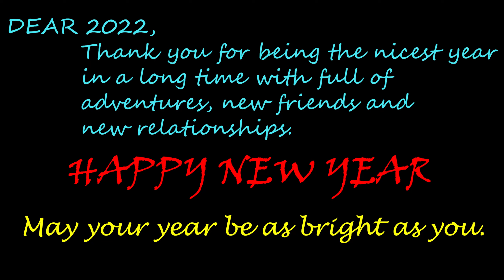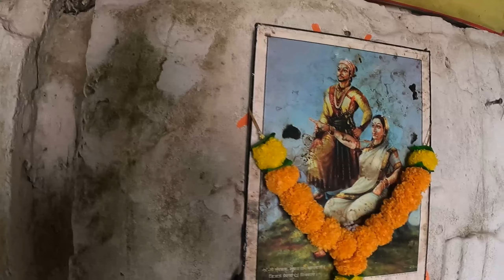Tikona Fort | Tikona Fort Lonavala | Happy New Year 2023